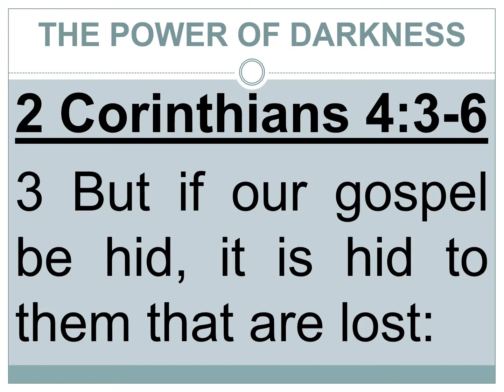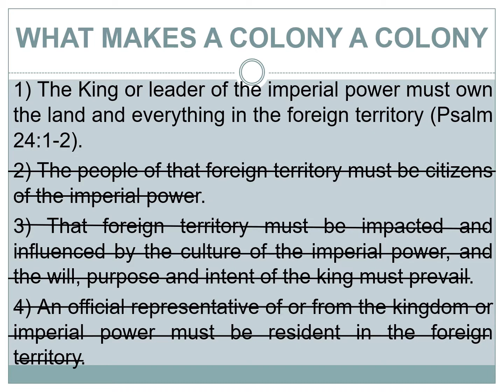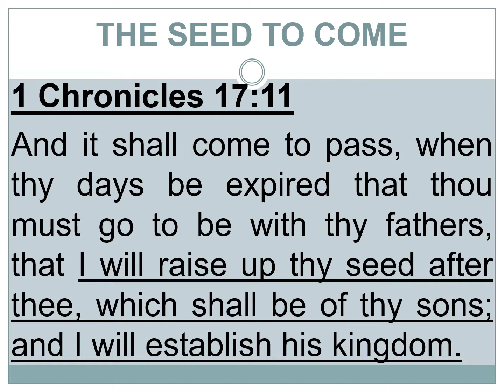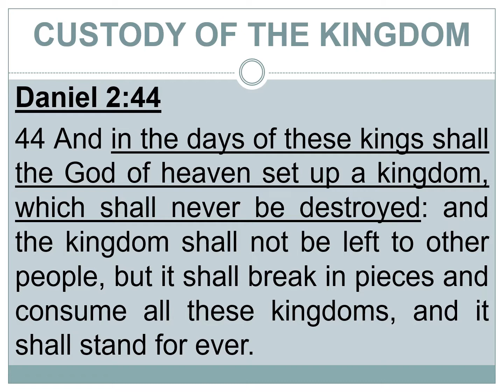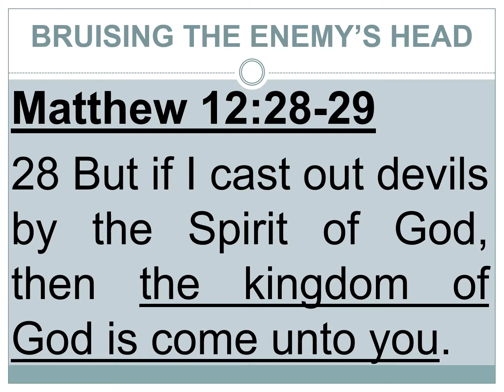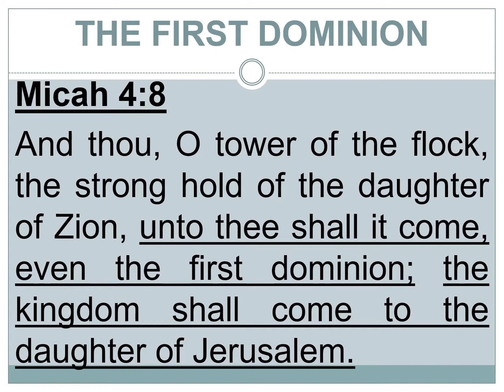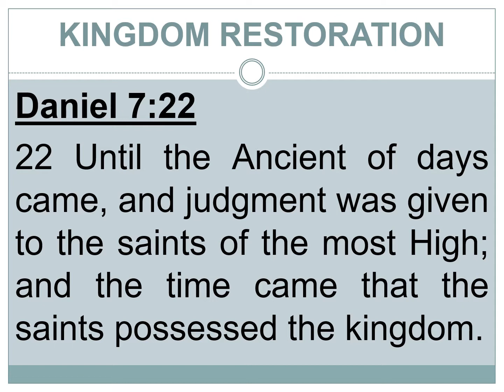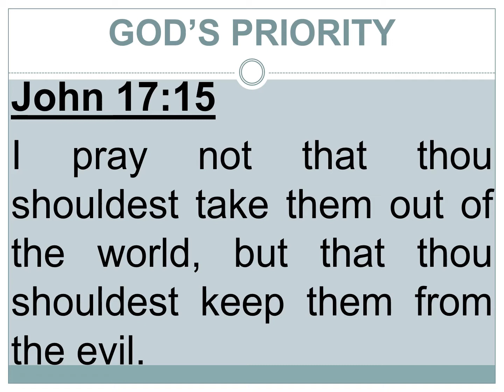Understanding The Kingdom of God (Part 2) May 2019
Second Part of teaching detailing The Custody of the Kingdom and core story of the Bible by Pastor Azeal J McFall - Ph: ; ; .